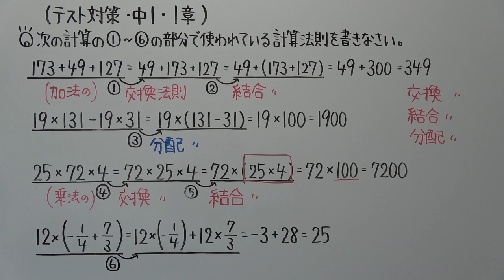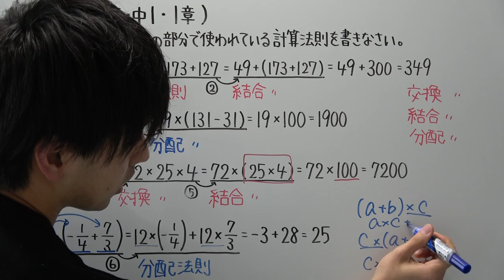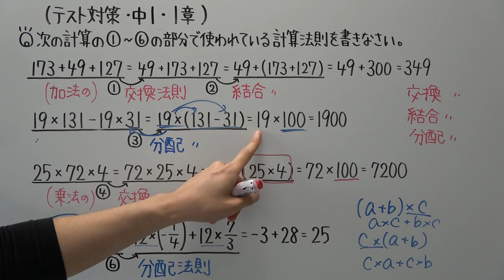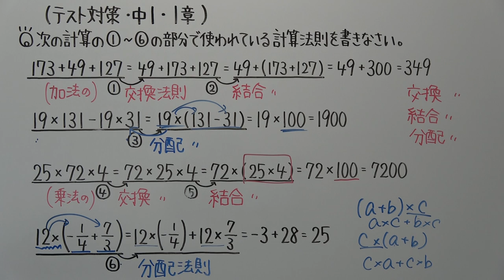【テスト対策・中１】１章－５